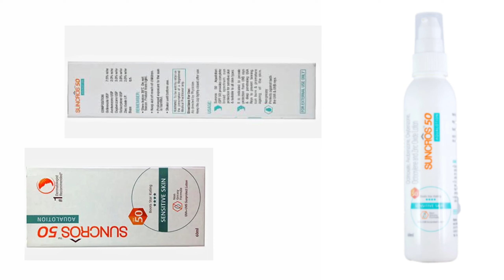Suncros 50 Aqualotion SPF 50 Review suncros 50 Aqualotion use in hindi दूप के किरणों से बचाव के लिए